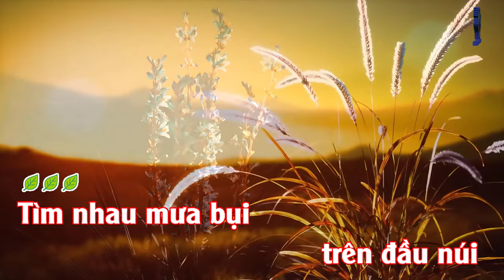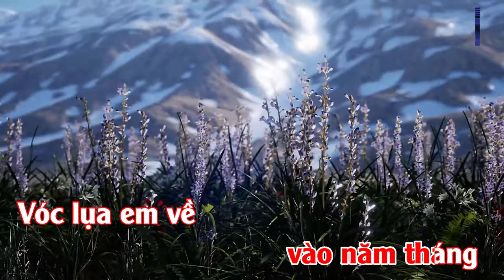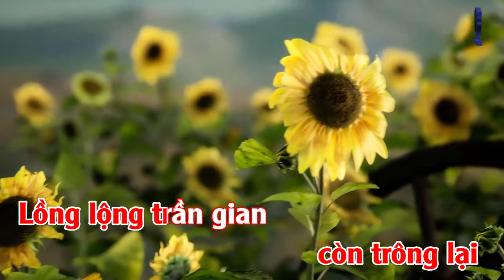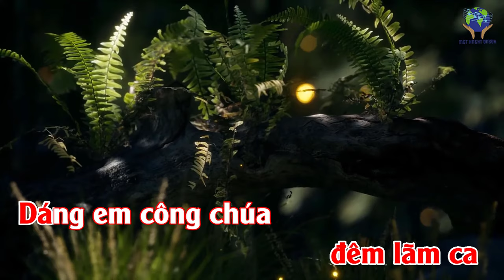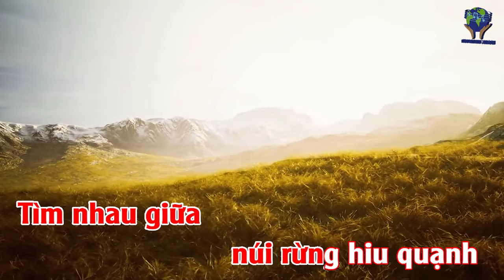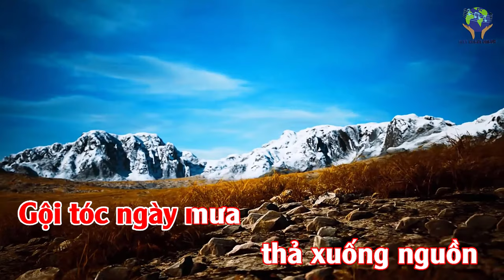Beat CÒN THƠM TAY QUÝ PHI (4K) - Tone NỮ Cm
CÒN THƠM TAY QUÝ PHI
Thơ: Du Tử Lê
Nhạc: Hoàng Thanh Tâm
Hòa âm: Thanh Lâm
Tìm nhau mưa bụi trên đầu núi
Thiên đàng trong mỗi bước em qua
Mắt em lên ngút mùi hoa Huệ
Khăn áo còn thơm tay Quý Phi

Tìm nhau thần thoại trong hương tóc
Xao xuyến nghìn năm đêm lãm ca
Dáng em công chúa lìa cung điện
Ôi vết son đời sau Âu Cơ

Tìm nhau thần thoại trong tay ngọc
Đôi nhánh vai gầy thương thế gian
Trái tim nhật nguyệt vào năm tháng
Vóc lụa em về rất Mỵ Nương

Tìm nhau thao thức hồn chim biển
Chở hết mùa đi đợi tái sinh
Mắt em oan khuất nghìn ly biệt
Ta đã vì em ở với đời

Tìm nhau giữa núi rừng hiu quạnh
Gội tóc ngày mưa thả xuống nguồn
Ta đi mấy kiếp còn trông lại
Lồng lộng trần gian một cõi riêng…